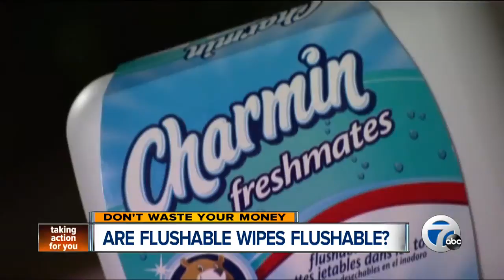Are flushable wipes really flushable?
Flushable wipes may cause big problems for your plumbing system.